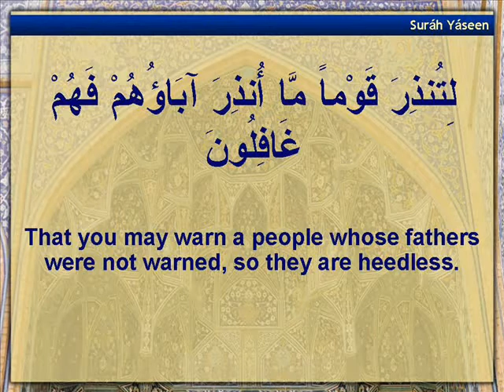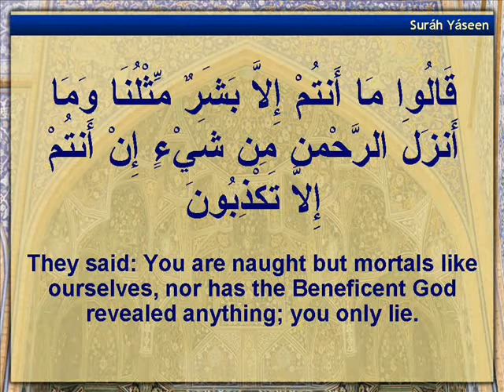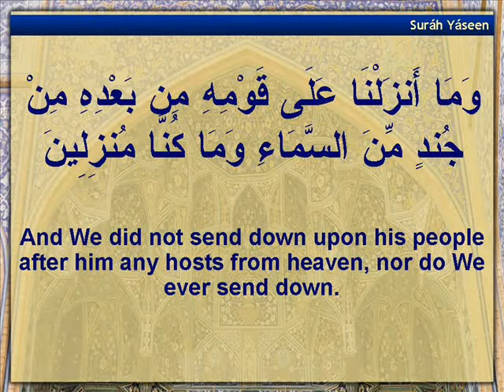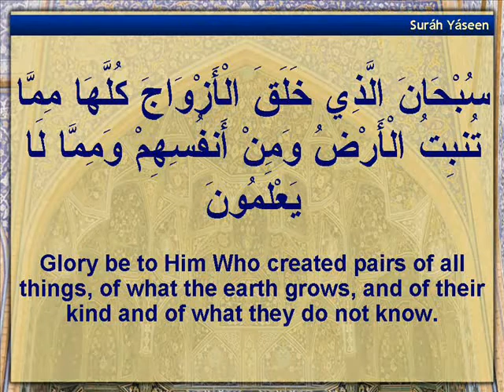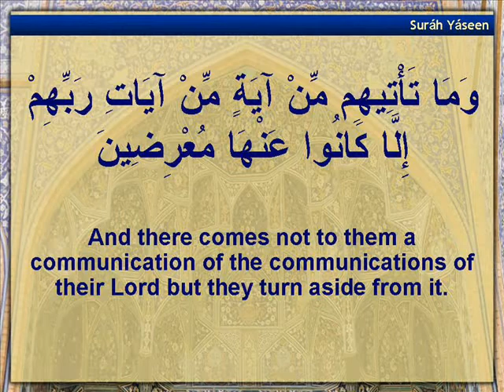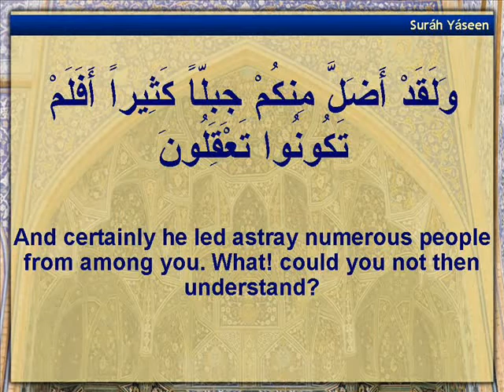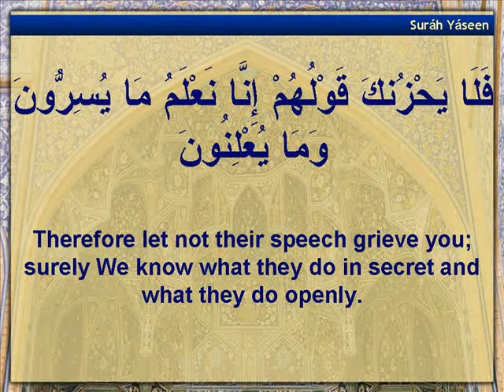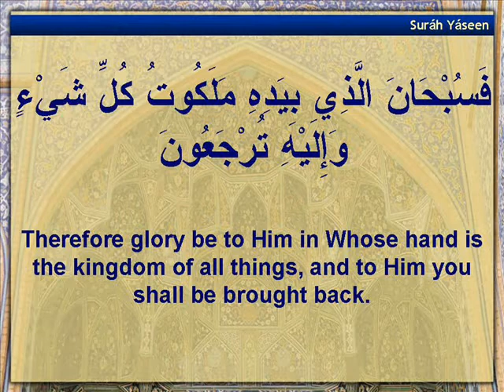Surah Yasin full english subtitles